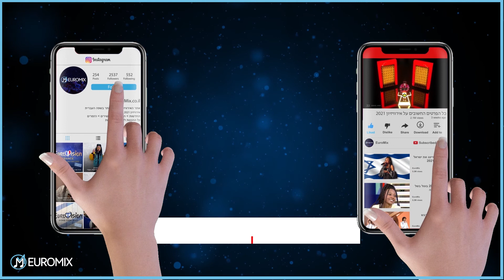אנה ויסי בראיון: "יש לי קשר עמוק עם ישראל". ויסי בראיון לאחר הופעה בישראל (Anna Vissi 20/06/2022)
אנה ויסי (Anna Vissi), שייצגה פעמיים את יוון באירוויזיון (1980 ו- 2006) וגם את קפריסין (1982), נחשבת לאחת הזמרת היווניות הגדלות ביותר בעולם. השבוע היא הייתה בישראל והופיעה בפני קהל ישראלי.  בראיון מיוחד היא מספרת על המופע, הקשר לישראל וההתמודדות באירוויזיון.

עשו לנו לייק וספרו לנו בתגובות איזה שיר של אנה ויסי אתם הכי אוהבים! 😍😉

Anna Vissi, who represented Greece twice at the Eurovision Song Contest (1980 and 2006) and also Cyprus (1982), is one of the greatest Greek singers in the world. This week she was in Israel and performed in front of an Israeli audience. In a special interview, she talks about the show, the connection to Israel, and the Eurovision song contest.